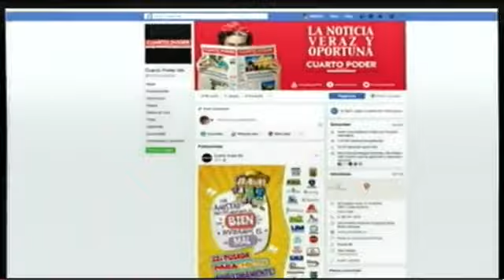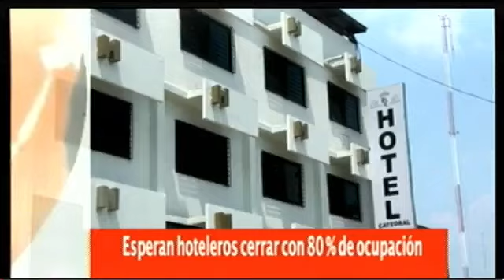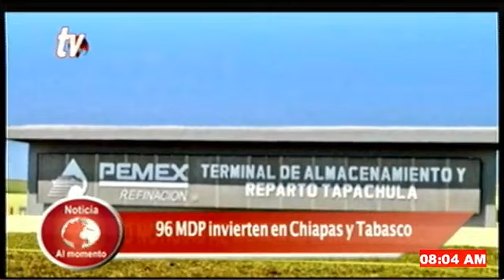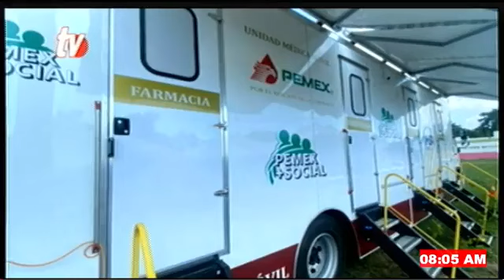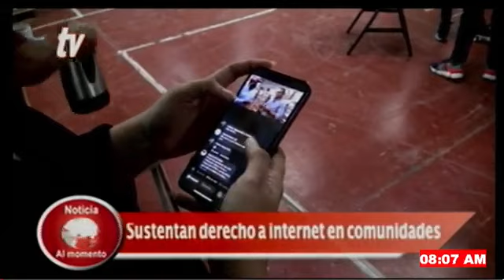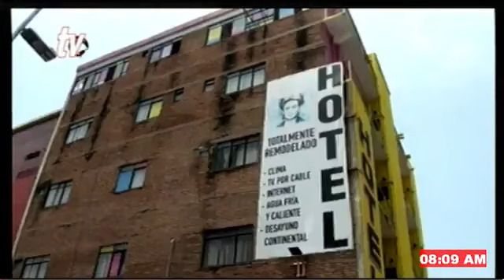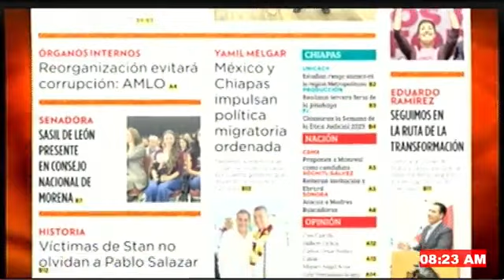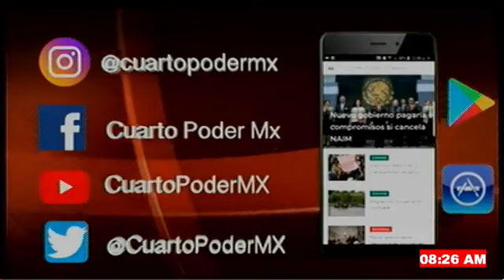Noticiero TVO 11 09 2023. TuDiarioVivir con Carlos César Núñez Martínez y Adolfo Luján.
La información más importante del día está en TVO
Conducen Carlos César Núñez Martínez y Adolfo Luján

Rutilio Escandón ratifica compromiso con la defensa de la 4T
Seguimos en la ruta de la transformación, Eduardo Ramírez
Usar pólvora puede ser mortal, alertan
Esperan hoteleros cerrar con 80 % de ocupación